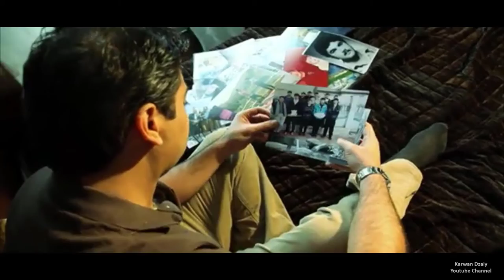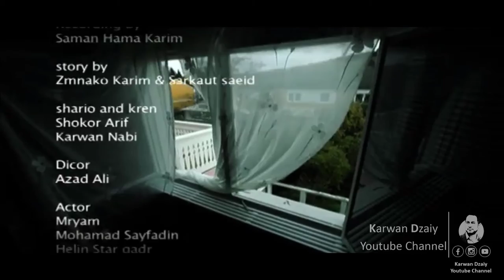Sarkawt Saaid - Kurdistan_Clip | سه‌ركه‌وت سه‌عید - كوردستان